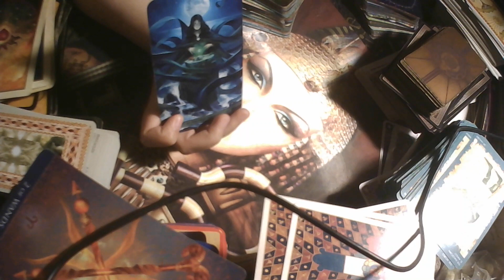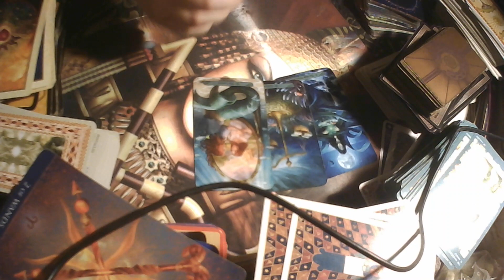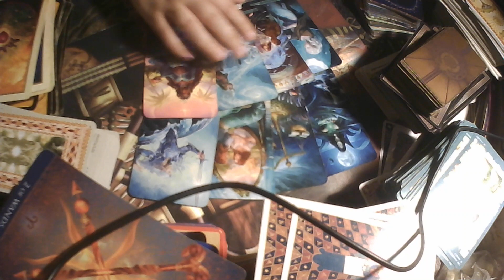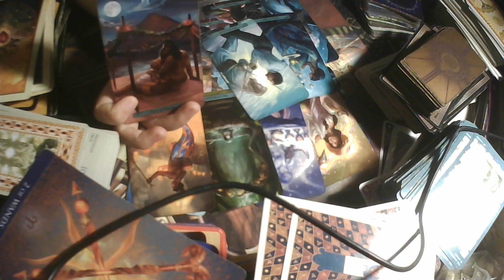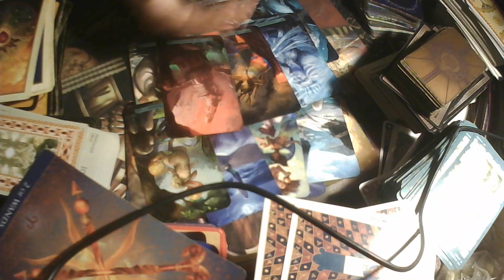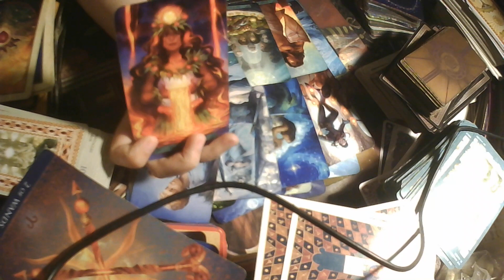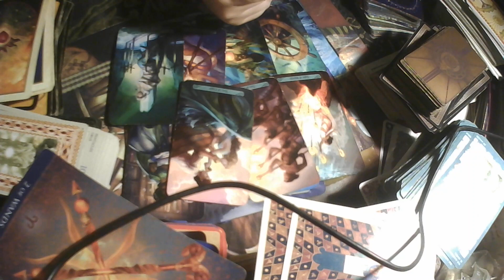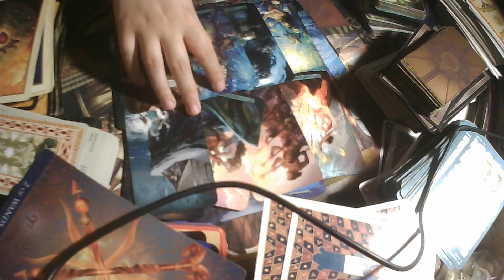Scorpio THE LOVE YOU'VE BEEN WANTING IS HERE! Tarot October 2022